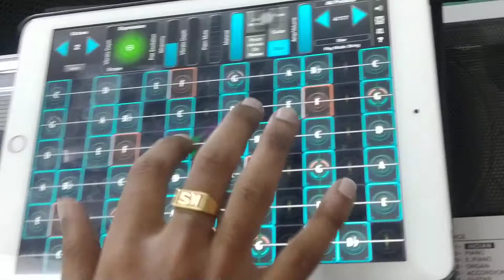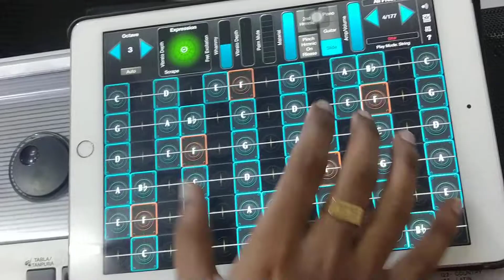Happy birthday music